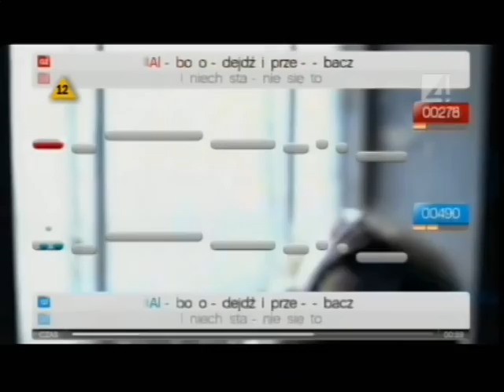Allegra w TV4 - odcinek z 9.10.2010 cz.1